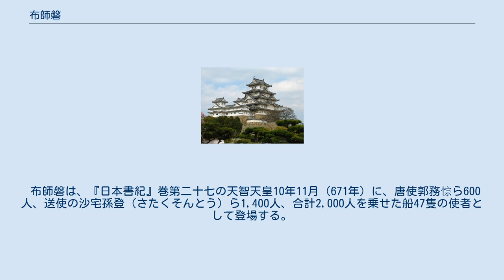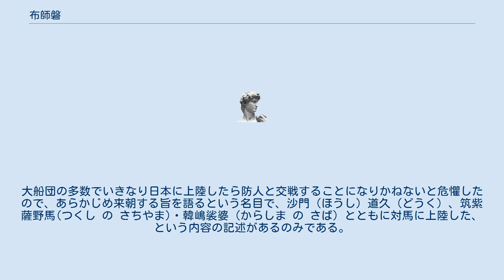布師磐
布師 磐（ぬのし の いわ）は、飛鳥時代の豪族。
姓は首（おびと） 布師首氏は『新撰姓氏録』「左京皇別」に「生江臣同祖、武内宿禰之後也」とあり、同族の（布忍）首氏は、『新撰姓氏録』「河内国皇別」に、「的人同祖、武内宿禰之後也」とある。
摂津国兎原郡布敷郷の地名と関係があると見られ、『大日本古文書』第25巻収録の「優婆塞（うばそく）貢進文」、第20巻収録の「奉写一切経所雑物納并下帳」、『平安遺文』「七条令解」などに一族の名前が登場している。
 布師磐は、『日本書紀』巻第二十七の天智天皇10年11月（671年）に、唐使郭務悰ら600人、送使の沙宅孫登（さたくそんとう）ら1,400人、合計2,000人を乗せた船47隻の使者として登場する。
大船団の多数でいきなり日本に上陸したら防人と交戦することになりかねないと危懼したので、あらかじめ来朝する旨を語るという名目で、沙門（ほうし）道久（どうく）、筑紫薩野馬(つくし の さちやま)・韓嶋裟婆（からしま の さば）とともに対馬に上陸した、という内容の記述があるのみである。
 ほかの3人同様、白村江の戦いなどの百済救援戦における捕虜であったものと推定される。